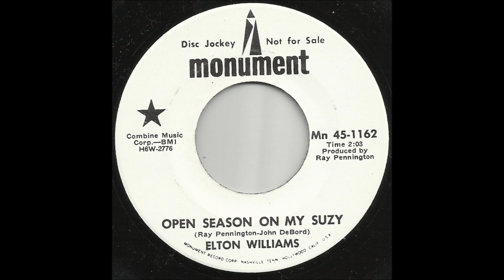Elton Williams - Open Season On My Suzy